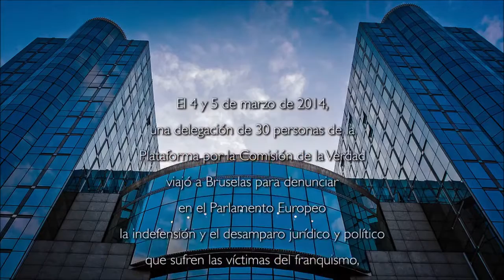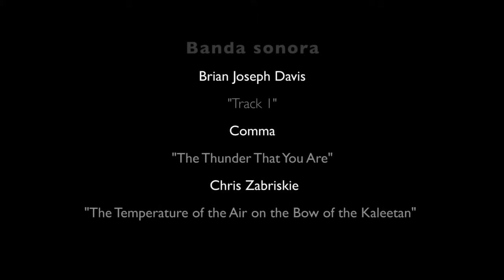La causa de las víctimas del franquismo en el Parlamento Europeo (5 marzo 2014)